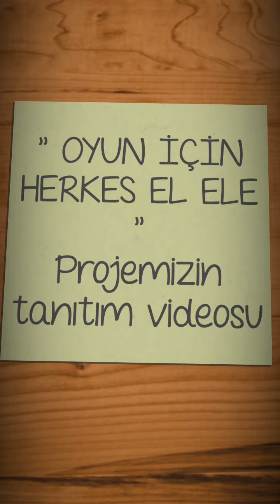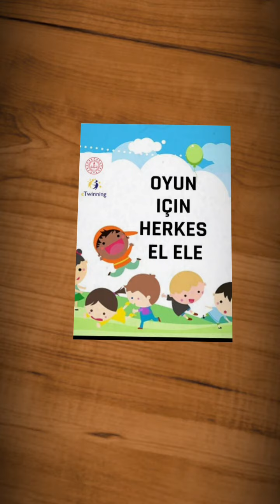" OYUN İÇİN HERKES EL ELE "Tanıtım videosu